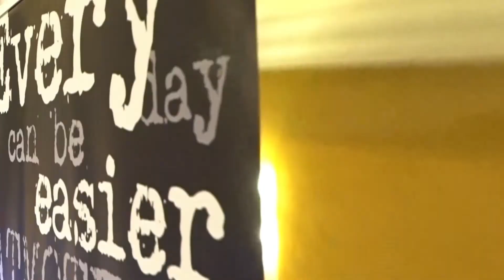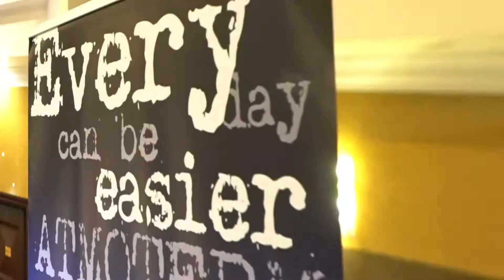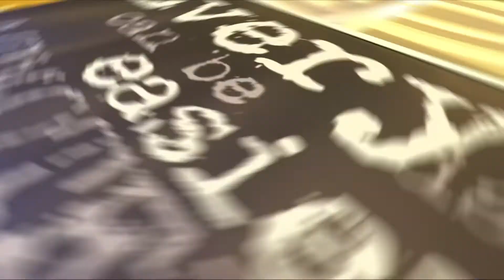Kompleksowa Gospodarka Odpadami - krótkie podsumowanie